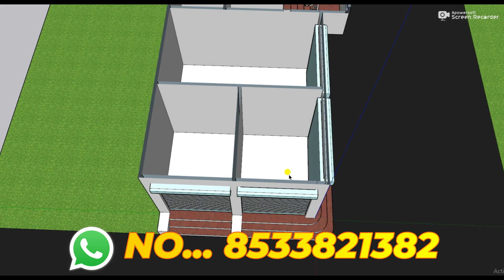Small House 18 By 27,निचे दुकान ऊपर मकान का नक्शा,3D Corner Shop With House Design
3D design
TOILET    :-2
DRAWING   :-1
KITCHEN   :-1
PARKING   :-BIKE
STAIRS    :-,2'6"FEET

12 by 70 besment shop plan 3D 12x70 dukan or makan ka design 12*70 house plan